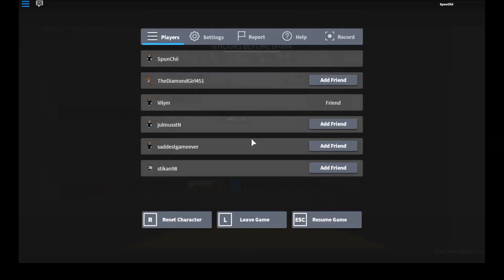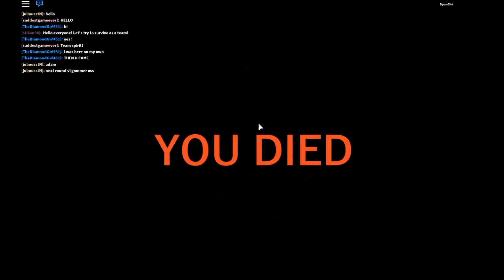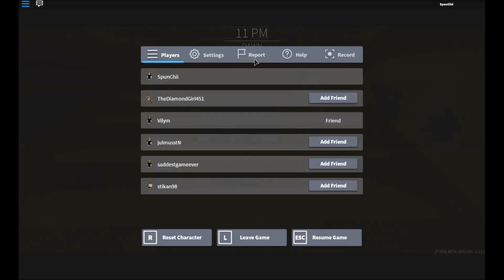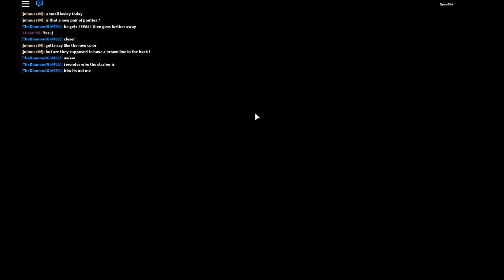Roblox Before the dawn (part 1) swedish